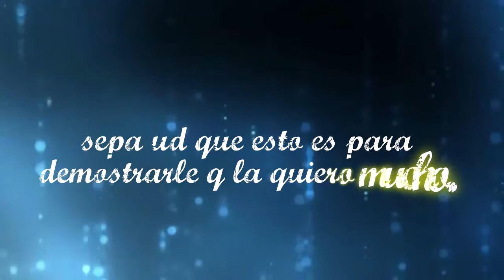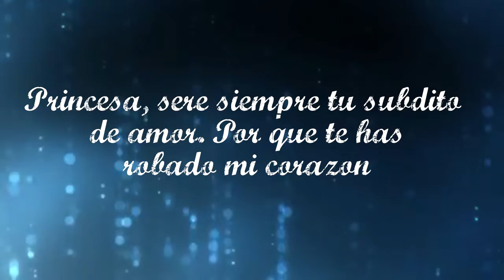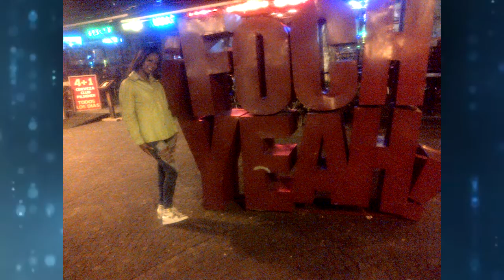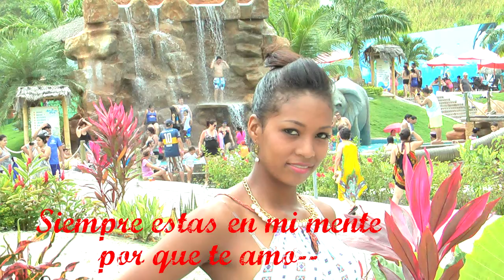GENELIA TQM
UN PRESENTE PARA QUE SIEMPRE ME RECUERDES Y SEPAS QUE TQM MI FLAKA BELLA